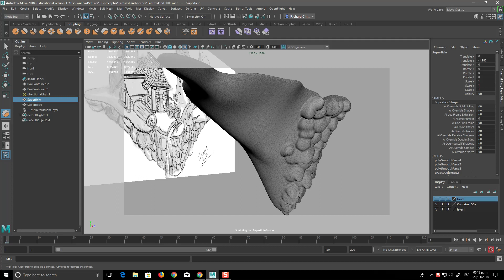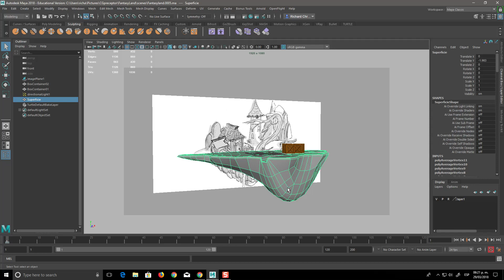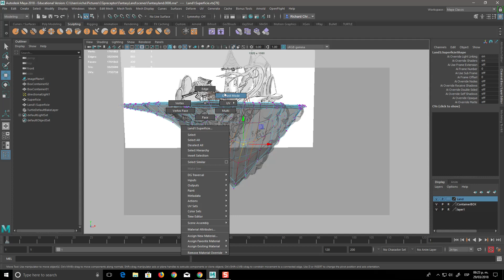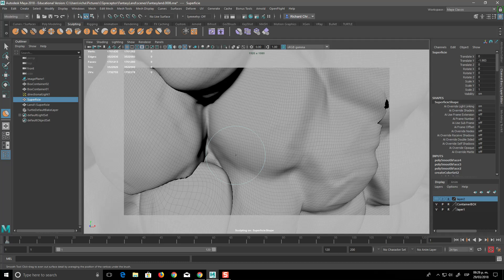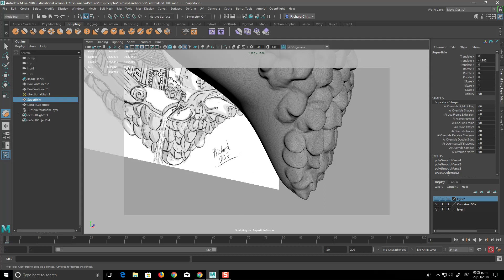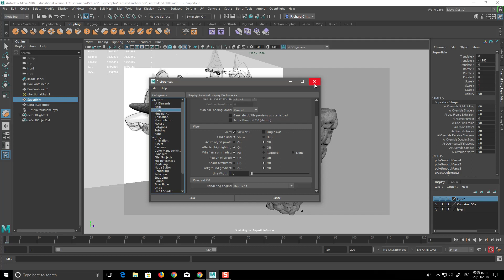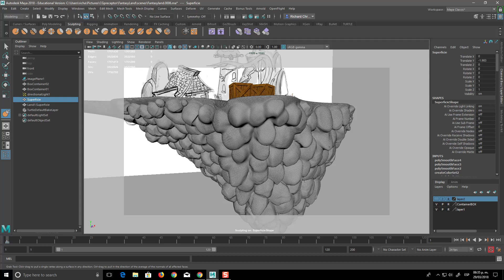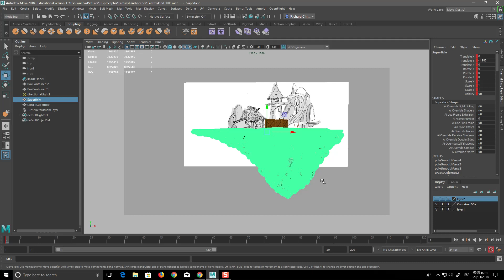Creando un Escenario estilizado Hand Painted 11 /35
Aprendiendo a crear un escenario en Maya 2018 3Dcoat, Mudbox y Zbrush 2018, esta es la parte 11 de 35 en videos cortos para que puedas considerar detenerte en cualquiera de ellos.